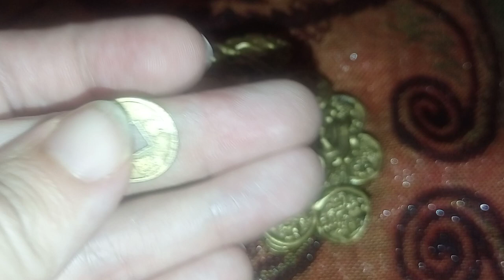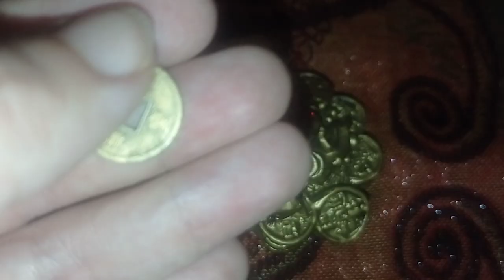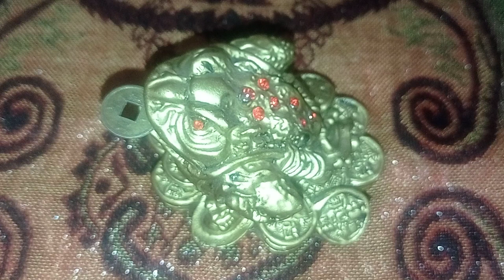Chan Chu Rana del Dinero 🐸💵 : historia , simbología y rituales